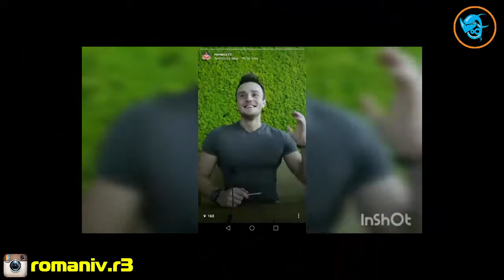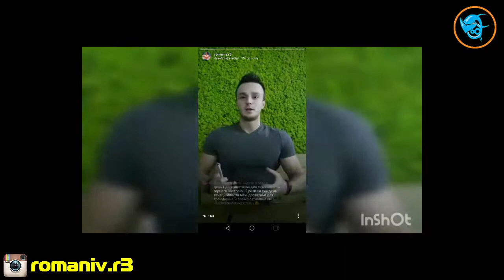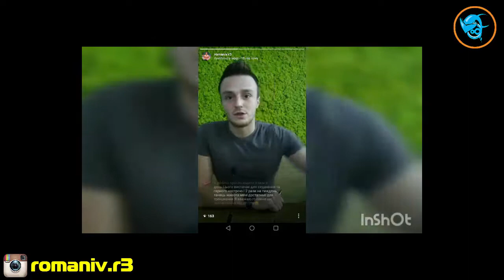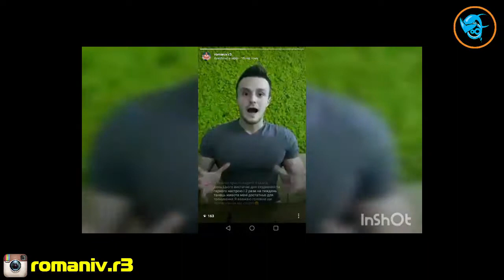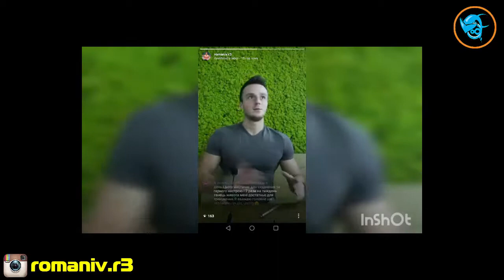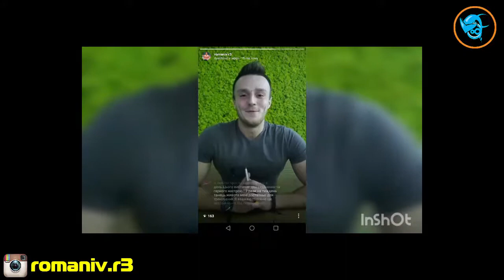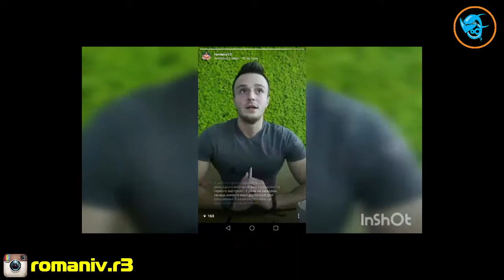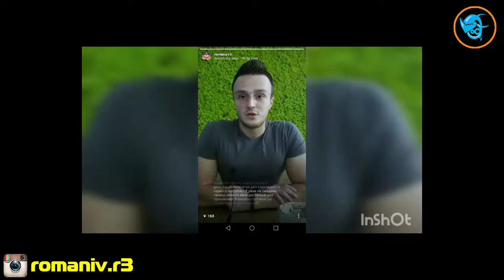ТРЕНУВАННЯ ПіСЛЯ ОПЕРАЦІЇ - ЯКУ ЦІЛЬ СТАВИТИ _ ТРЕНУЮСЬ А РЕЗУЛЬТАТУ НЕМА _ КРЕАТИН _ Романів © R3